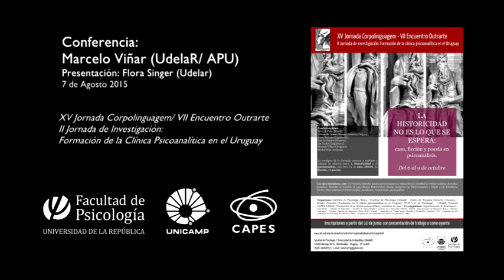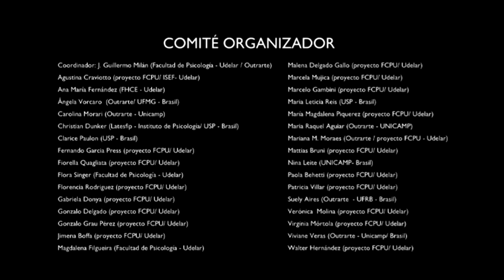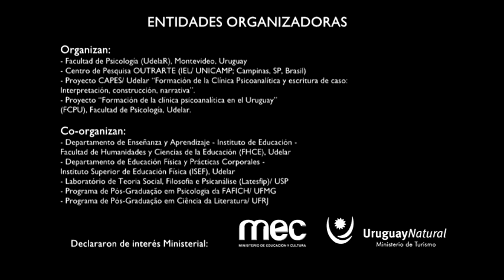Conferencia: Marcelo Viñar (Udelar / APU)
Presentación: Flora Singer (Udelar)

- 5 conferencias plenarias: Michel Plon, Marcelo Viñar, Betty Fuks, Edmundo Gómez Mango, y Guy Le Gaufey.

- 11 mesas redondas; 12 minicursos; una sesión de cine.

FCPU
Grupo de investigación: